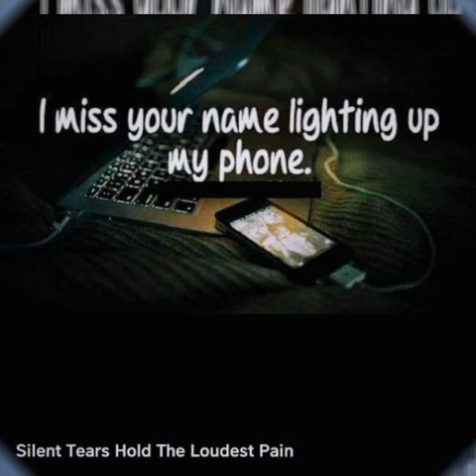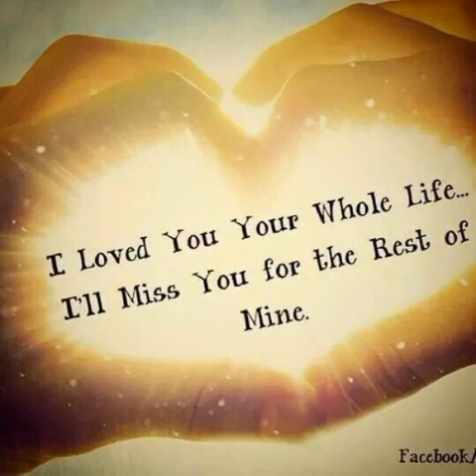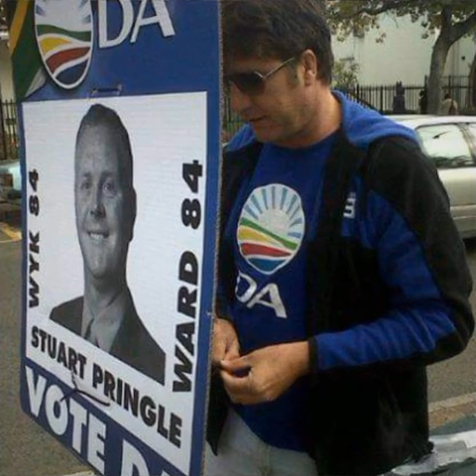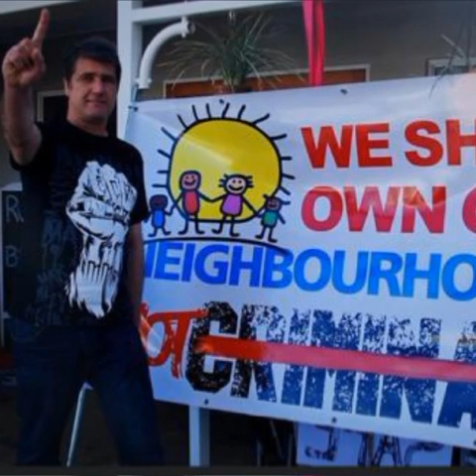My firstborn son Stephen in loving memory 💕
Some favourite memories of my son Stephen James Leppan.

He started orphanages.
He helped old folk to keep their retirement home that was set to be demolished.
He helped impoverished people to get potable water and flushing toilets.
He organized marches against crime.
He was unofficially part of local government - an activist in the DA working for a better society for all.
He loved animals (had a pet pig). He wrote a book "7 Keys" on finance. He wrote regular articles for two glossy magazines Die Helderberg and Simonstown.
He acted as my advocate in a successful out of court settlement against a high powered attorney.
He was the Chairperson of not just one, but several organisations.
He appeared numerous times on the radio and Carte Blanche exposing ponzi schemes.
He rid the town he lived in of numerous criminal hot spots where illegal arms were confiscated.
He organized Toy Runs - hundreds of South African truckers came to Cape Town to give toys to sick children. He arranged funding for those sick children at Red Cross Children's Hospital.
He saved the life of a little boy that had no funding to undergo chemo.
He stopped the people in Sir Lowry's Pass dumping effluent into their stream so that today it runs pristinely into Gordon's Bay. He was an artist - my favourite painting of his is a lighthouse, because that's how he was. A light in the dark.
He was highly creative, made plant holders such as open hands for holding plants, usually Bonsai. Loved clay molding.
His greatest pastime was creating Bonsai. His garden was full of very expensive beautiful Bonsai and objects of peace where he loved to meditate by his swimming pool and the lapa with a background of Hottentots Hollands beautiful mountains. He had dreams - to settle in the Karoo off the grid after his girls finished varsity.
He travelled everywhere in South Africa taking joy in meeting people that even spoke with different dialects.
He made a friend of everyone he met. He was very much loved. He had immeasurable amounts of friends.
Second to creating Bonsai, his greatest love was scuba-diving on Sundays in Simonstown or away at Sodwana Bay, KZN. There are several You Tube videos of his underwater dives.
He loved to fish - here in Knysna on the lagoon or out at sea catching the big ones.
He loved life so much. Challenges of any kind. Hikes. Parachuting. Flying.
He was a loving son. A loving loyal and faithful brother to five siblings.
A successful businessman, a leader of note, kind hearted to the extreme, a loving father, husband and gentleman and a Rhodie who did his army training for South Africa.
I've no doubt missed a great deal about him because he lived his life to the full so much. Too much to share here.

He was my firstborn son. The one who made me a mother at 17. I turned 18 a month later.

But evil prevailed. He was found in a basement parking where he never parked in his closed yet unlocked vehicle at midday deceased from a gunshot wound meticulously, accurately and directly shot through his temples.
He had been breathing in blood for a while. His cruel lying PA watched as he died lying, saying the car doors were locked. They were not. Could not be resuscitated by the time help finally came by a lady passing by.
It was 8th April 2021.
That wonderful loving, giving, kind, huge generous heart stopped beating.
☆Stephen James I love and miss you so ☆

It is here under the Fair Share Usage Agreement.